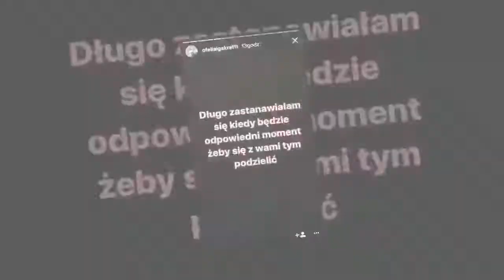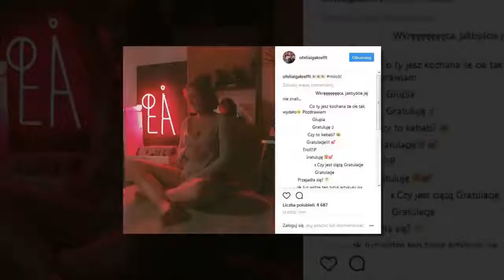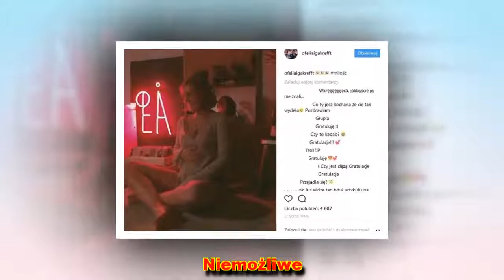M jak miłość. Iga Krefft w ciąży. Fani nie wierzą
Iga Krefft, czyli serialowa Ula z "M jak miłość", udostępniła zdjęcie z widocznie zaokrąglonym brzuszkiem! Na jednym z portali pojawił się wpis donoszący o ciąży aktorki. Obserwujący gwiazdę fani nie wierzą - czy słusznie? Sprawdźcie!